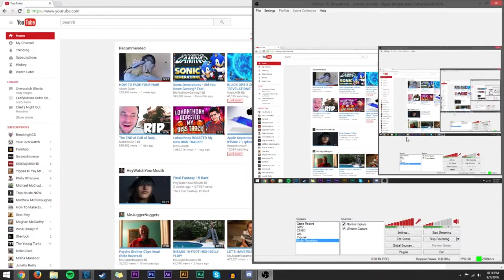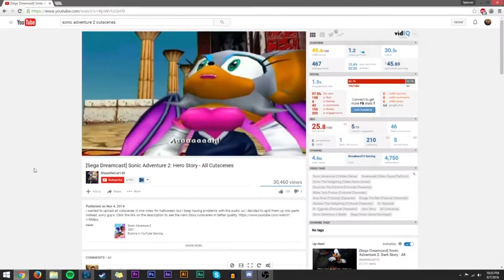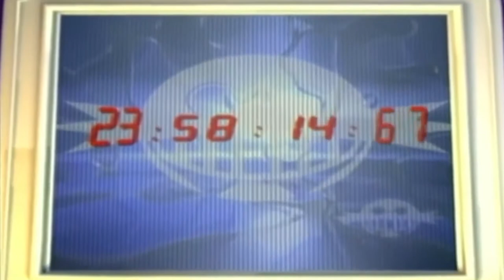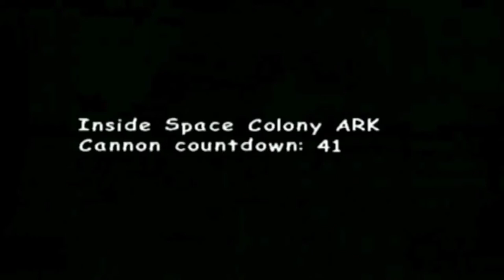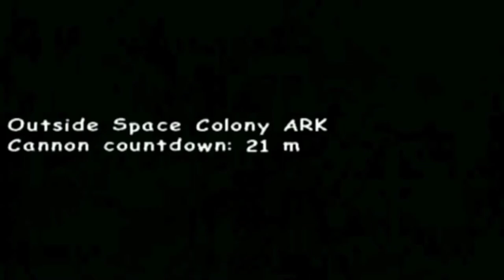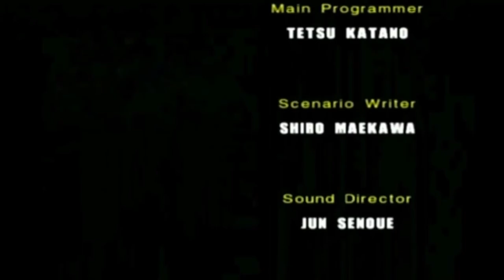Sonic Adventure 2 - Theater Mode (ft. Taransko)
This game is about Sonic preventing Eggman from dropping Axis. Also Knuckles feet legitimately look like LEGO's.